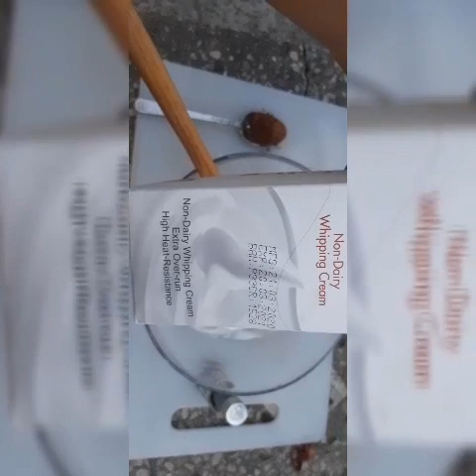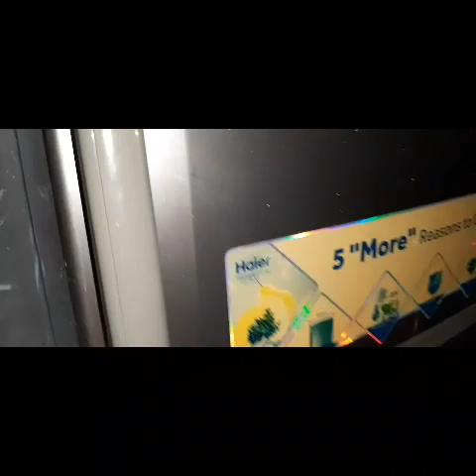How to make chocolate icecream at home||HOMEMADE CHOCOLATE ICEREAM||EASY AND QUICK RECIPEURDU\HINDI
IN THIS VIDEO I AM SHARING WITH YOU THE MOST EASY RECIPE OF CHOCOLATE ICECREAM
BY FOLLOWING THE RECIPE YOU CAN MAKE DELICIOUS ICECREAM AT HOME
THE SIMPLE KITCHEN INGREDIENTS ARE USED IN THIS RECIPE ..
INGREDIENTS:
WHIPPING CREAM
(TETRA PACK CREAM CAN ALSO BE USED)
COCOA POWDER 1 TABLESPOON
VANILLA ESSENCE  3,4 DROPS
CONDENSED MILK\ POWDERED SUGAR

MIX THE INGREDIENTS WELL
PLACE IN AIR TIGHT CONTAINER
REFRIGERATE FOR   12 HOURS
YUMMY CHOCOLATE  ICECREAM IS READY..

THANKS FOR VISITNG MY CHANNEL DURING YOUR BUSY SCHEDULE AND GIVING ME YOUR PRECIOUS TIME ..